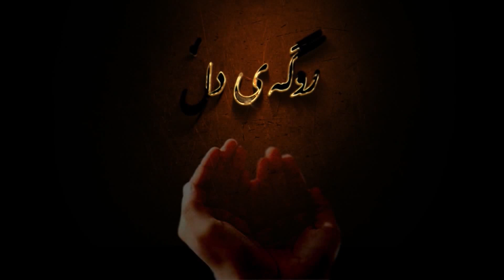Nzakani Quran 37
نزاكانی قورئانی پیرۆز 37 ...
مامۆستا ئه‌حمه‌د مه‌وله‌وی .